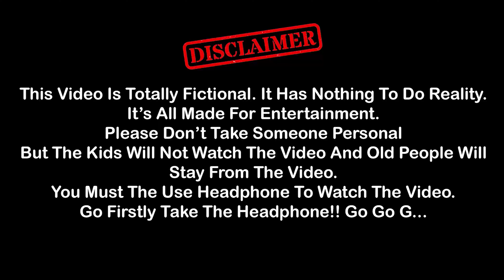শীতকালে বন্ধু যখন বিয়ে করে ￼🥶| KatuKutu | Bengali Comedy Video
Video Credits
Cast - Surojit, Mongal, Payel & Pabitra
Edit - Pabitra
Script - Bathun Bera